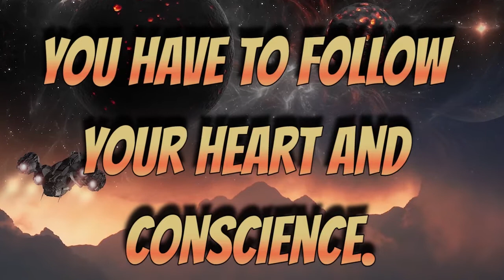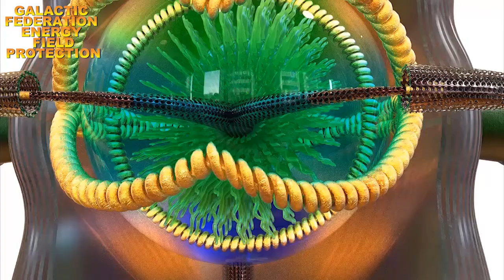GALACTIC FEDERATION ENERGY FIELD PROTECTION